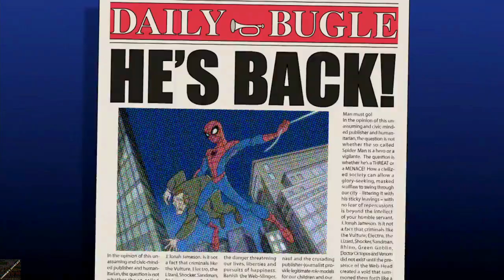The Spectacular Spider-Man Season 1 Opening 13 (2008)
The Spectacular Spider-Man is an American superhero animated television series developed by Greg Weisman and Victor Cook and produced by Sony Pictures Television, based on the Marvel Comics character Spider-Man. In terms of overall tone and style, the series is based primarily on the Stan Lee, Steve Ditko and John Romita Sr. era of The Amazing Spider-Man, with a similar balance of action, drama and comedy as well as a high school setting. However, it also tends to blend material from all eras of the comic's run up to that point. The first 13 episode season aired on The CW from March 8 to July 14, 2008.